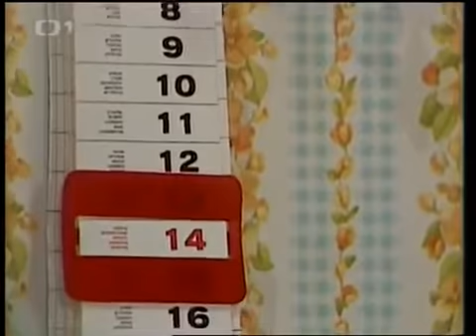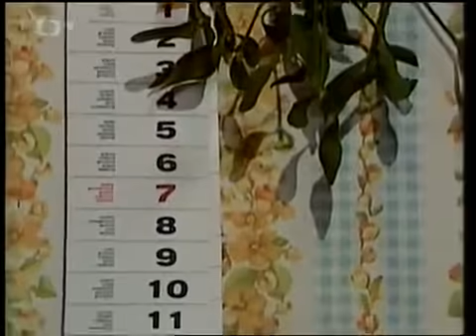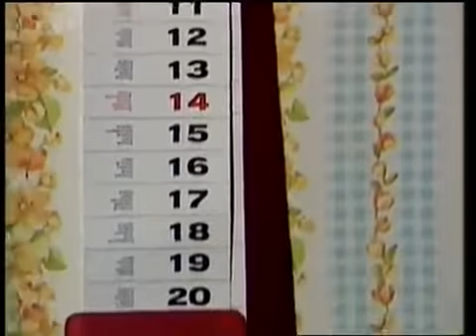Cesta Do Rokycan Komedie Československo ČSSR 1981 & Zemského Jádra Dokument Cz